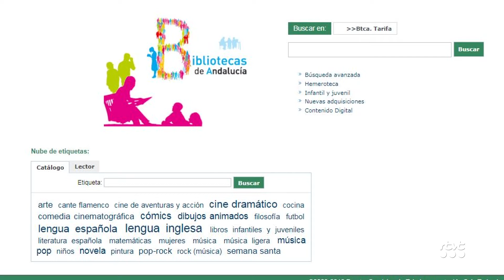RTVT REAPERTURA BIBLIOTECA